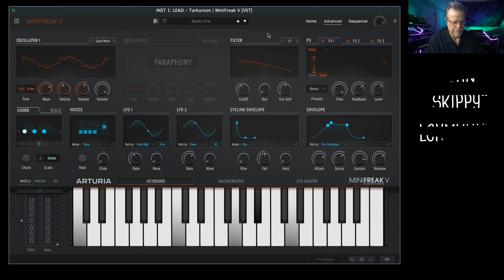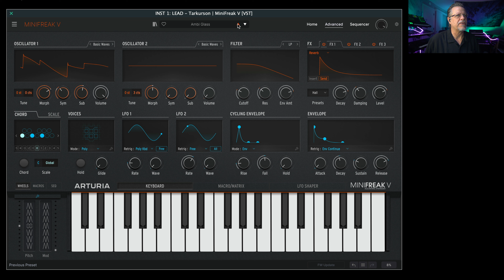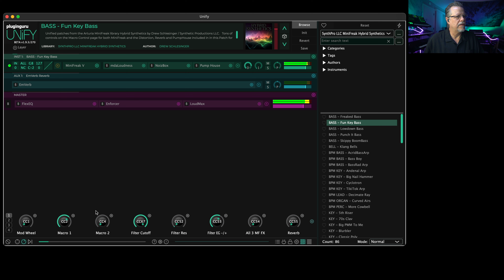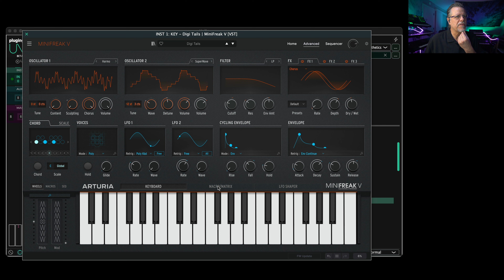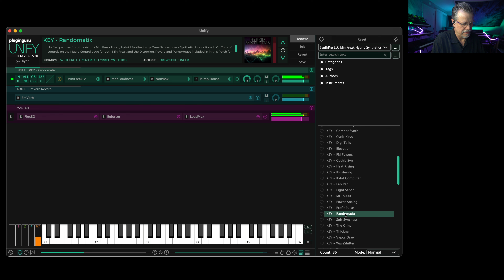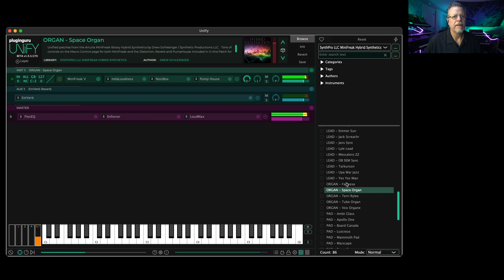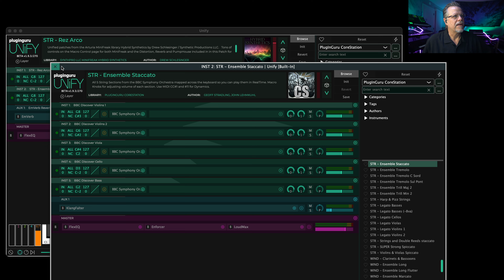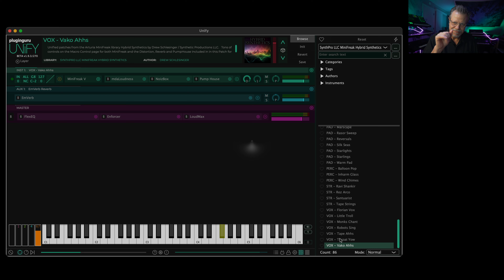Hybrid Synthetics for MiniFreak (HW or SW!)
00:00 - START
01:27 - Who is Drew?
05:27 - Unify version and Unified Factory MiniFreak Patches!
08:08 - BASS Patches
09:01 - BPM Patches
11:11 - KEY Patches
17:01 - LEAD Patches
19:17 - ORGAN Patches
19:52 - PAD Patches
19:58 - TIP: Polyphony Expansion in Unify (How To)
23:14 - STRING Patches
23:32 - String Patch + BBC Symphony Orchestra Demo
24:53 - VOX Patches